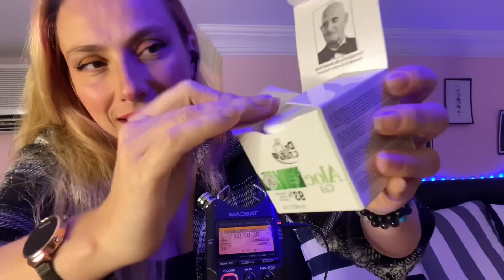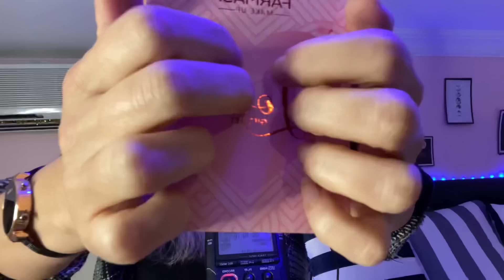ASMR-FAST AND AGGRESSIVE TAPPING | FARMASİ ÜRÜNLERİ 💄UP CLOSE WHISPERING 👄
Daha iyi deneyim için kulaklık kullanmanızı öneririm 🎧️ seyirler 🥰🔥

KATIL TUŞUNA BASARAK ÜYE OLURSANIZ SİZE ÖZEL İÇERİKLERDEN DE FYDALANABİLİRSİNİZ . TEŞEKKÜLER

Asmr neymi🤔

Otonom  duyusal meridyen tepki.
Doktorlar tarafından yapılan bilimsel tanımlaması ;
sürüngen beyin durumu” olarak ifade edilmektedir.
ASMR olgusu beyinin duyduğu bazı seslerin (düşük desibel gücüne sahip sesler) beyinde uyandırdığı işitme temeline dayanan bir histir.